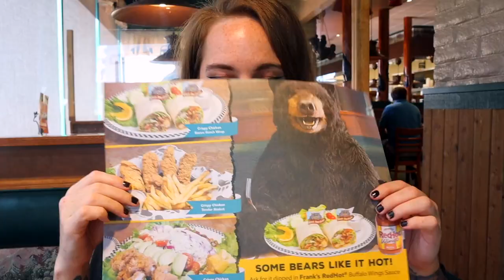SHE WAS SO SURPRISED ON HER BIRTHDAY! (LA vlog 3)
It was Hannah's birthday a few weeks back so enjoy this birthday vlog where I surprised her with some pretty awesome gifts!  Oh she also attempted to bake keto cookies...watch to find out how that went!